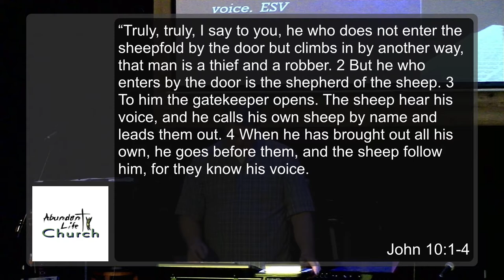Hearing and Listening to God- Pastor Larry Ellis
Pastor Larry teaches on hearing God's voice.